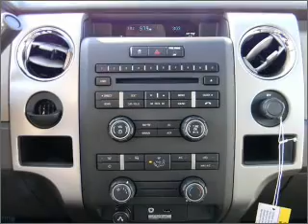2010 Ford F150 SuperCrew Cab - Garland TX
Year: 2010
Make: Ford
Model: F150 SuperCrew Cab
Trim: XLT Pickup 4D 5 1/2 ft
Engine: 8 cylinder 24 valve 4.6 liter
Transmission:
Color: Vermillion Red
Mileage: 33
Address:
3601 S. Shiloh Ave